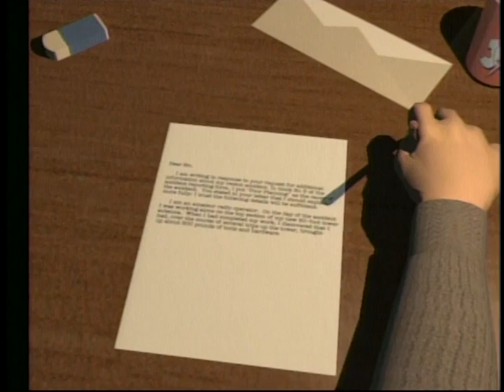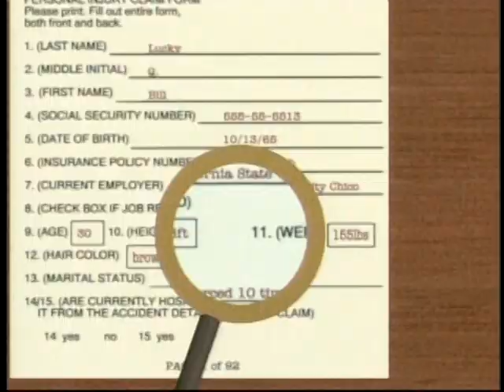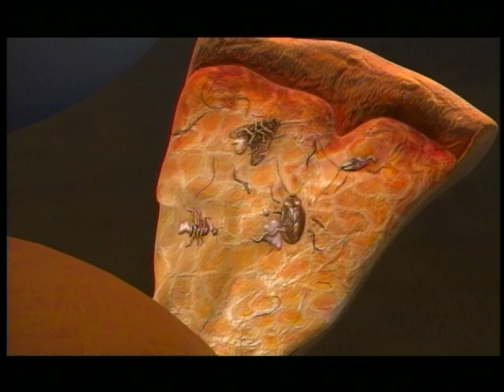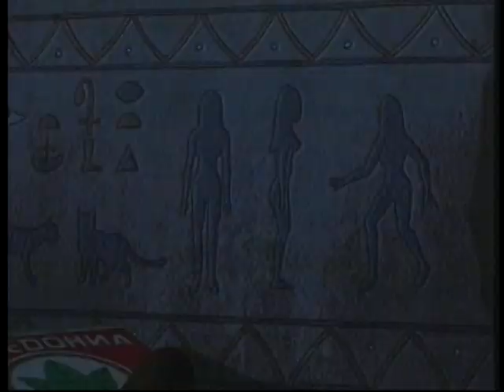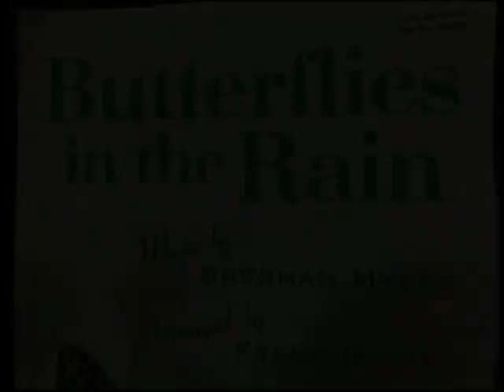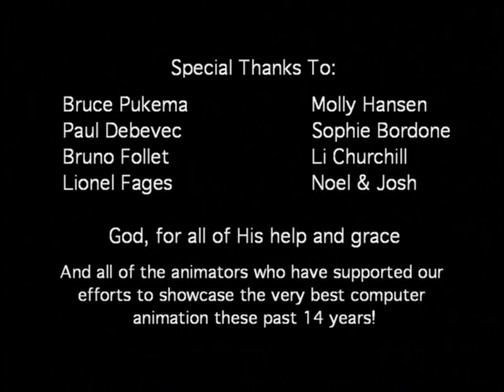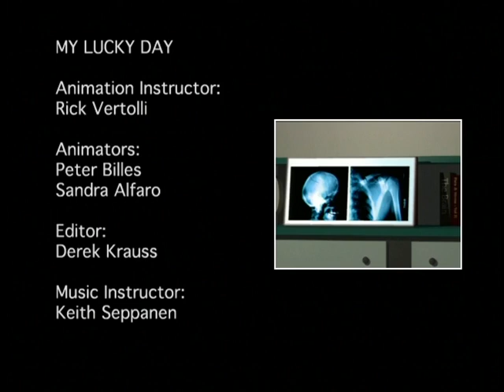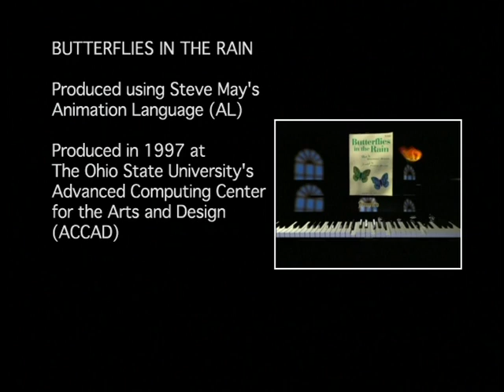Computer Animation Extravaganza (DVD rip)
Computer Animation Extravaganza is a video compilation DVD make by AnimationTrip.